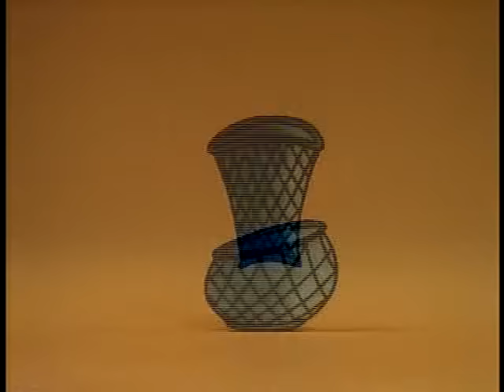Reciclagem | Ratinho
Em mais um episódio do Castelo, o Ratinho canta sobre a importância da reciclagem.